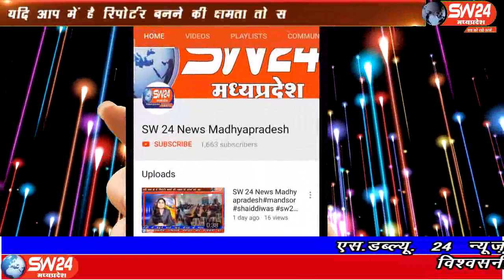sw24news khargone, 16.09.2019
मध्यप्रदेष के खरगोन जिले के बिस्टान थाना क्षेत्र के मोहनपुरा गाँव में मजदूरो से भरा एक पिक अप वाहन चिरिया की ओर जा रहा थाsw24news